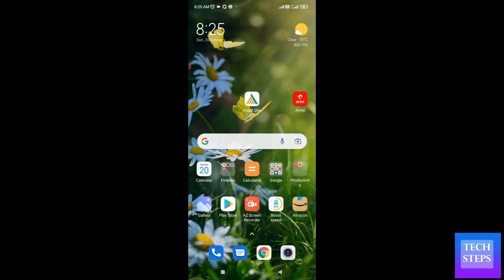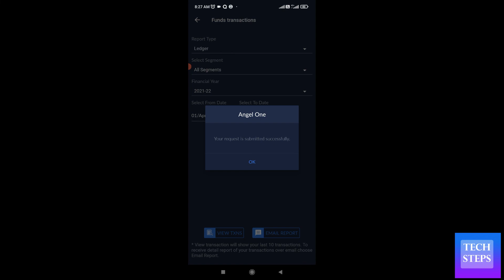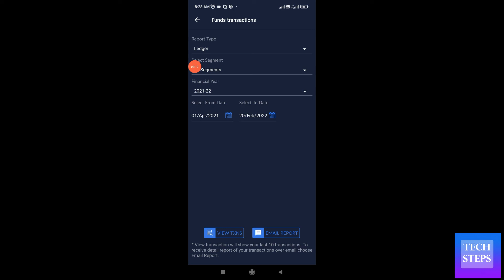Angel one Fund transaction history Kaise check kare | How to view fund transaction Angel One app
Angel one Fund transaction history Kaise check kare
How to view fund transaction Angel One app